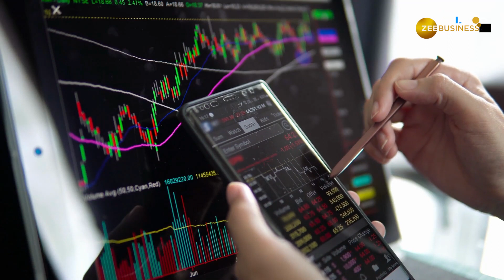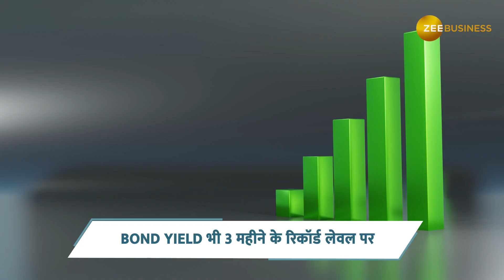Market Wrap: इंडिया की ग्रोथ स्टोरी ने बाजार में भरा दम, मार्केट्स में ये रहे बड़े ट्रिगर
बीते हफ्ते शेयर बाजार में जबरदस्त तेजी देखने को मिली. Sensex-Nifty अपने लाइफटाइम हाई पर पहुंच गए. घरेलू बाजार में ऐसे कई बड़े ट्रिगर्स रहे, जिनसे बाजार में हरियाली बनी रही, देखिए इस हफ्ते के Market Wrap में शेयर बाजार का रीकैप.

Indian Share Markets witnessed their lifetime high this past week, as BSE sensex and NSE Nifty touched their lifetime high. DIIs supported markets as flow was better than FIIs. Check how markets were moved this last week, and what were the triggers.